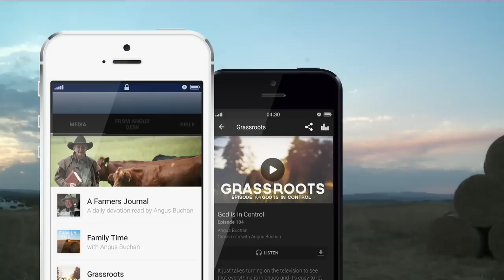Not Ashamed - Grassroots with Angus Buchan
Angus reminds us that Romans 1:16 teaches us that as Christians we must not be ashamed of the Gospel of Christ. By standing up for Jesus Christ and telling others about the gospel we are fulfilling the great commission. When we are half-hearted and weak in our faith, how can we expect others to commit their life to Christ?  Pray that God will make you bold from today onwards and then speak to others about Him whenever the opportunity arises.